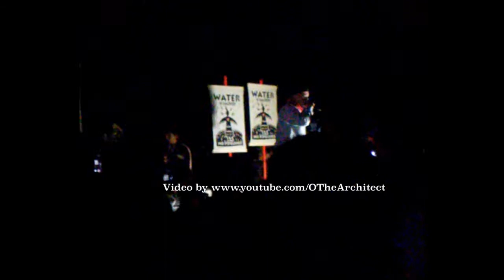Immortal Technique Part 1 of 4 (Rare Footage)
Rare Footage of Immortal Technique doing a last minute performance at the Standing Rock Reservation for those gathered to stop the Pipeline.